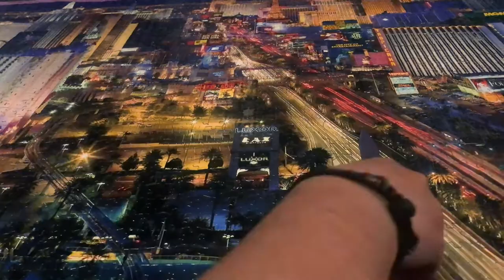Puzzle Timelapse 2,000 Pieces Las Vegas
It's puzzle time! Annie took about a month to finish her 2,000 piece puzzle during quarantine. You wanna know what happened to it? It was thrown on top of her in our 'together at home' video for 'Schadenfreude!'

'Chronicles of Jane: Vol. 1 & Vol. 2' available now on Blackheart Records!